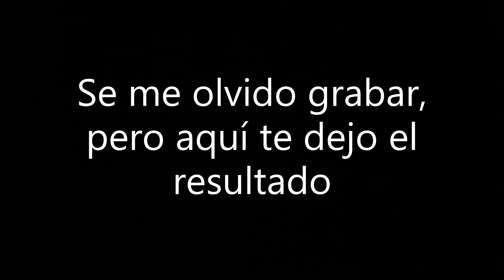Por fin en el taller de pintura // Jalando el vocho hasta el taller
AMIGOS MUCHAS GRACIAS POR SEGUIR EN ESTE PROYECTO Y APOYARME, YA VAMOS PARA 2 AÑOS CON ESTE PROYECTO Y POCO A POCO, YA SE VIENEN LOS CAMBIOS GRANDES